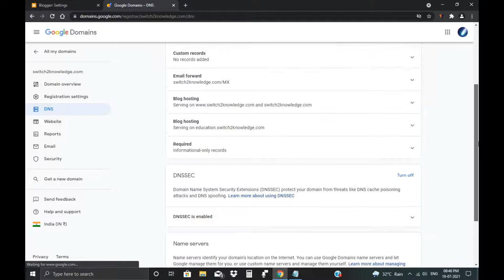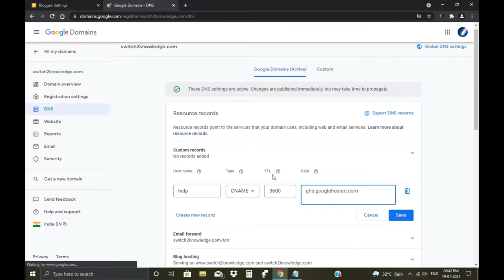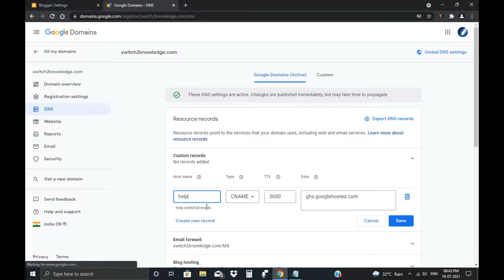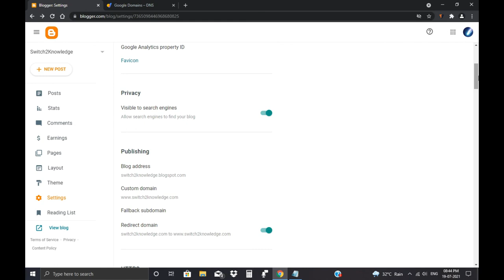How to create subdomains in Google Domains and connect it to Blogger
In this video I am going to show you how to create subdomains in Google Domains and host the subdomain in free hosting platform like blogger or any other hosting you like.  And for every approved adsense domain, that subdomain is also eligible to show ads.  This procedure for creating subdomain is for updated Google domains interface and you need to use Google nameservers for this procedure.  If you use custom nameserver means then go to the custom tab namesever settings which is located above and create the subdomain.

Most common doubt - What to enter in Data or Points to section during subdomain creation?

In that data section for Google domains, if you want to create subdomain with CNAME then you have to enter your web host's record. Thatis the website name of web host, usually it looks like To host in blogger, you can enter ghs.googlehosted.com.

If you created A record means then you need to enter the A record of the web host. It looks like IP address.

If you are creating subdomains in other registrars means then their website interface will change. In that place also, you need to enter data (the name will differ like "Points to") but the value is similar which I mentioned above.

For every registrars they mentioned in their websites about what to enter in "Data or Points to" section.

More reference (refer step 2)

If you have confused then contact google domains support or ask in community forum or read support articles.

0:00 - Create subdomains in Google Domains
3:20 - Connect your subdomain to Blogger

For any content removal or any queries